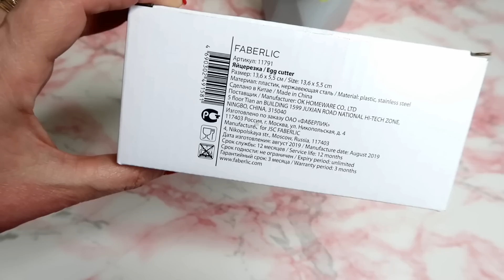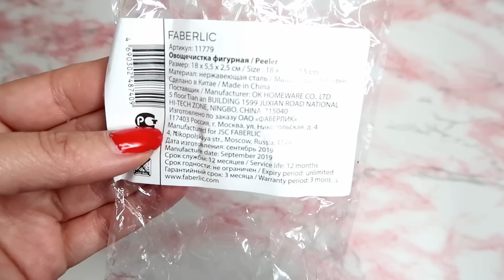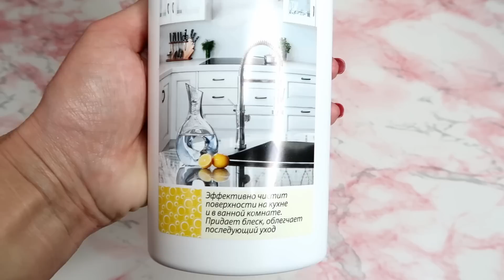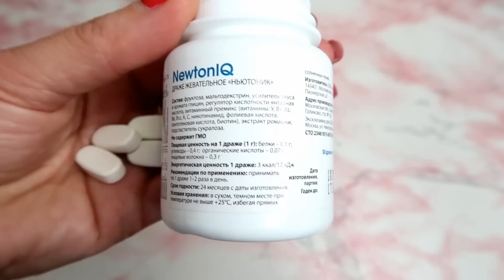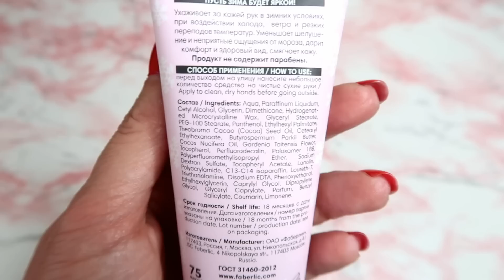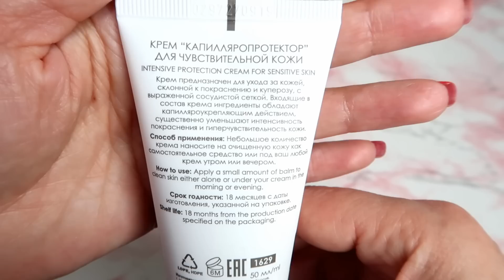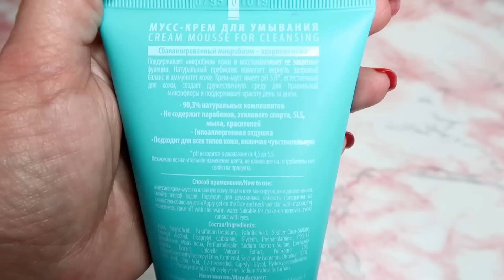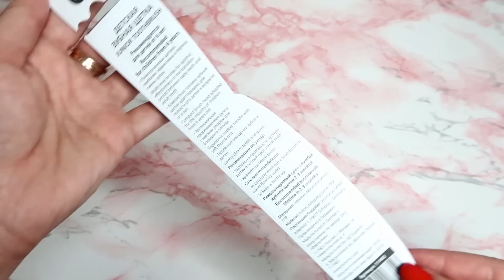БЮДЖЕТНЫЕ Новинки ФАБЕРЛИК: для ДОМА, КОСМЕТИКА.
В этом видео вы увидите большой заказ Фаберлик, много интересного и полезного. В конце видео тестирую новинки помады.
Здесь можно зарегистрироваться и посмотреть новинки при регистрации подарки за покупки и скидки до 26% на продукцию.